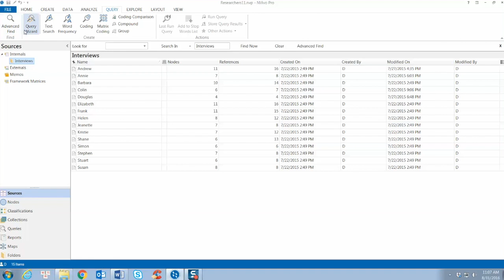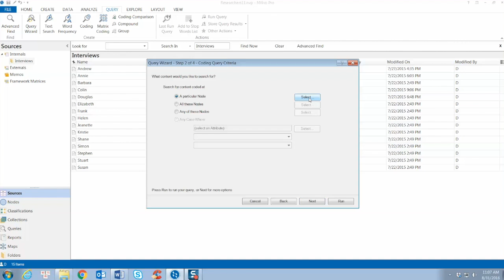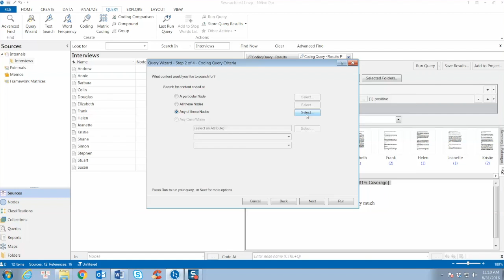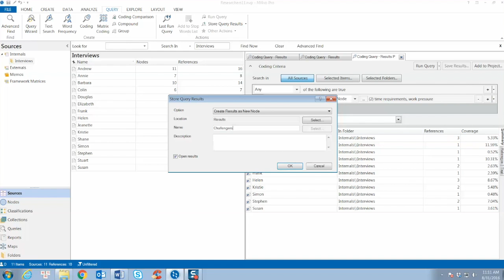NVivo 11 - Queries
How to use Queries in NVivo?